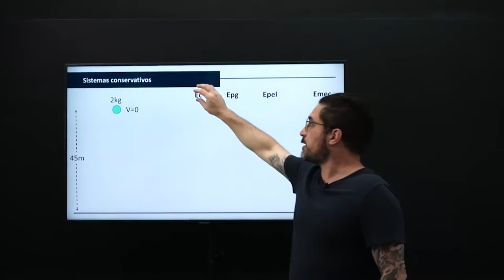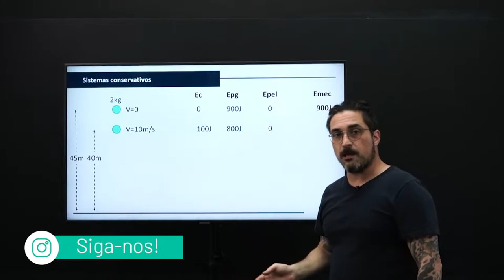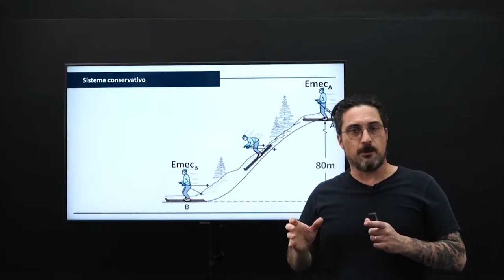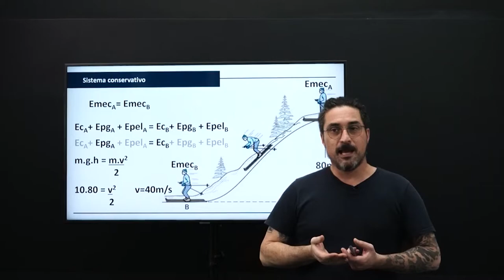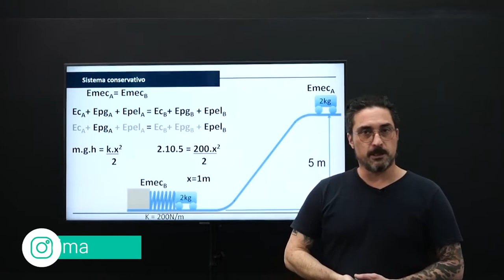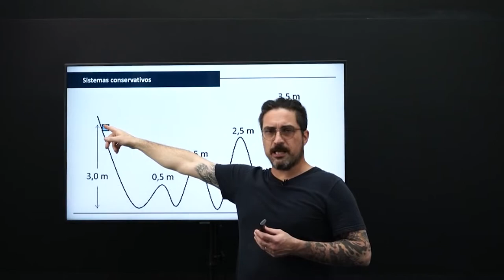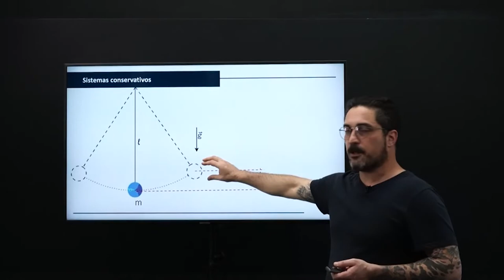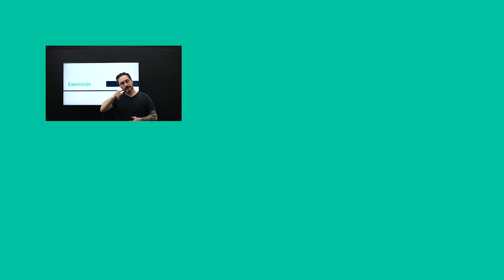Aula de Física | Energia mecânica: sistemas conservativos - Professor Jadoski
Energia mecânica é uma grandeza física escalar, medida em joules, de acordo com o SI. Ela equivale à soma das energias cinética e potencial de um sistema físico. Uma aula completa sobre a Energia mecânica e seus sistemas conservativos, com o professor Jadoski!

➔ Com o Nota Máxima você se prepara para o ENEM e para os vestibulares mais concorridos, com os melhores professores do Brasil, em aulas separadas em trilhas de aprendizagem, feitas com muito planejamento pela nossa equipe pedagógica, para te deixar um passo mais perto da aprovação!